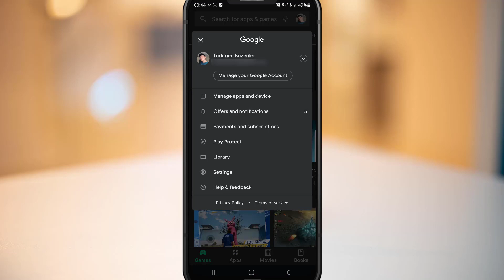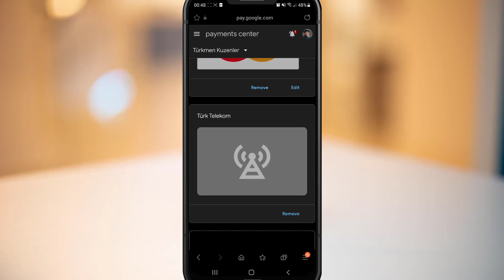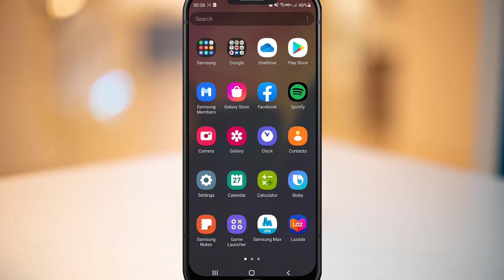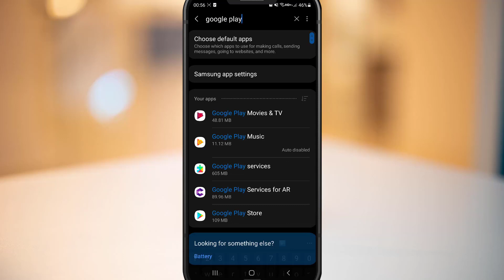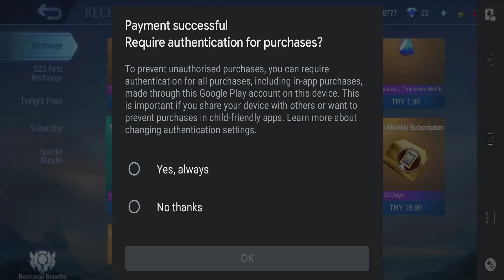How To Fix Google Play Payment UNSUCCESSFUL | Payment Method Has Been Declined 2022 | MLBB, ROBLOX !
share my videos with your friends and dont forget to turn on the

ML REDEMPTION CODES 19 DEC 2021 | 10 REDEEM CODE IN MOBILE LEGENDS BANG BANG | TRY YOUR CHANCE

How To Lock Apps On iPhone 2022 | Passcode Lock Photos App On iPhone | Best App Locker For iPhone !